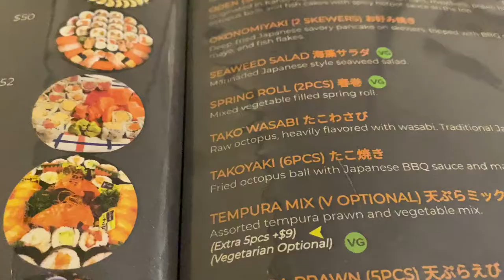Eating Fried Icecream, Tempura bento box, Soy chicken ramen || Love for Food